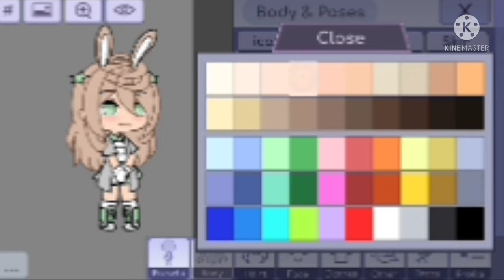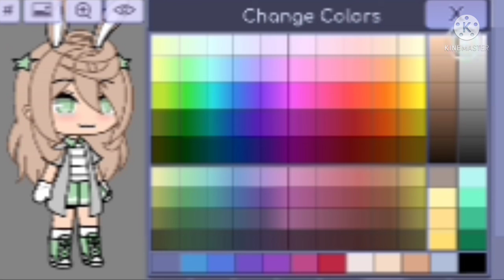FanArt Contest!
💞Rules💞

1.dont cheat
2.U can draw my oc or make a edit of it
3.dont trace anyone without permission
4.use hashtag
6.deadline September 20th
7.dont join if u can't complete till deadline
8.only use my oc or Y/N
9.No gacha heat

winner prizes☕

1st winner:
edit
shout-out

2th winner:
shout-out

3th winner:edit

tysm for joining
even though I know no one's gonna join-